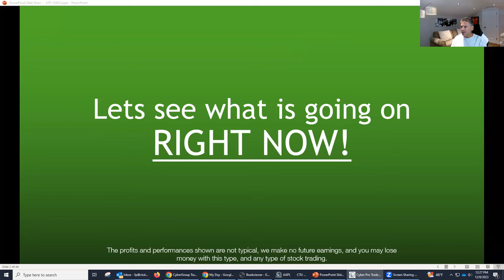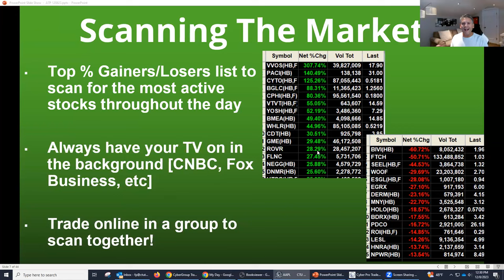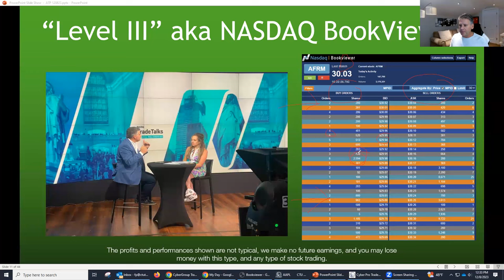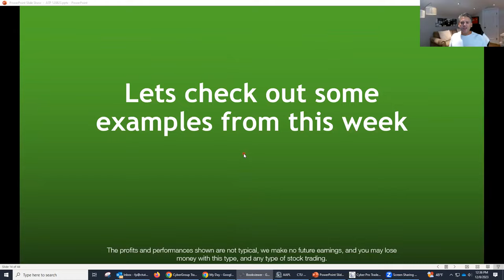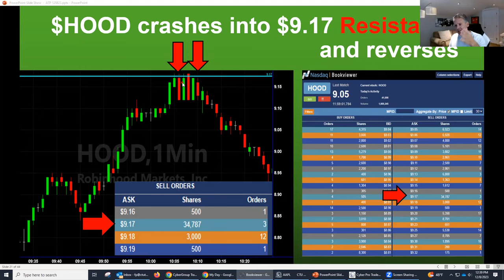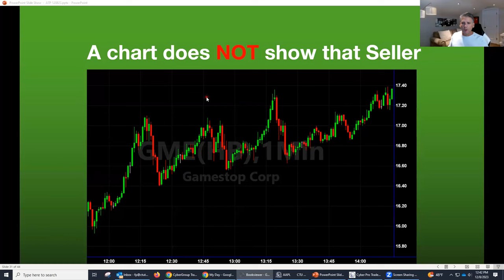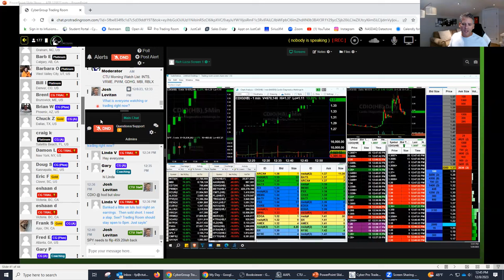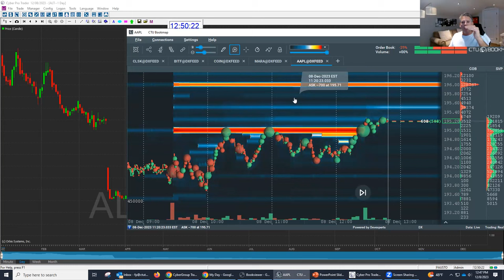“If You’re Trying To Catch A Trend, Good Luck With That” - Ask The Pros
► And get Geof Smith's take on why 2024 could bring us a Gold SuperCycle!